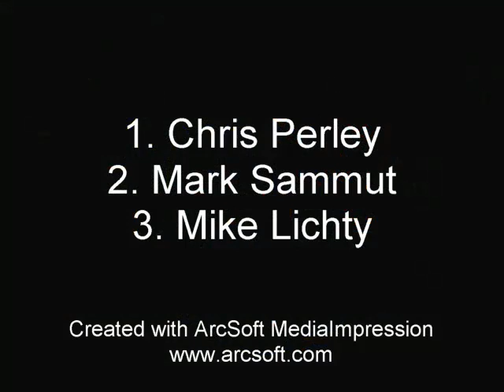ISMA @ Berlin 6-13-09 Highlight Video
ISMA Supermodifieds at Berlin Raceway on June 13, 2009. The fire is Johnny Benson Jr.  Chris Perley went on to win the feature.